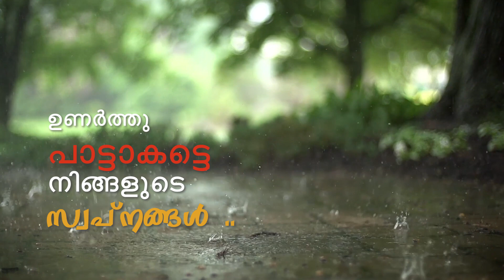വേനൽ മഴ(VENAL MAZHA)|| TEACHERS TALK-11|| PAX COMMUNICATIONS|| DIOCESE OF CALICUT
Mr. Aby Paul
St. Joseph's School, Vellimadukunnu

Camera & Editing: Fr Simon Peter
Concept & Assist: Sanjosachan